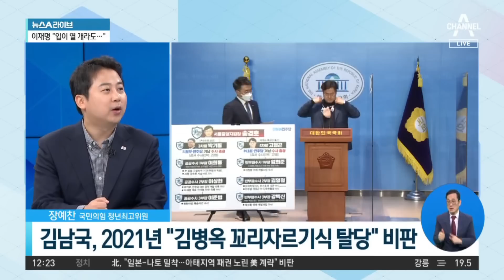윤희숙 사퇴 비난했던 김남국…“국민 사과 먼저” | 뉴스A 라이브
윤희숙 사퇴 비난했던 김남국…“국민 사과 먼저”

■ 방송 : 채널A 뉴스A 라이브 (12시~13시 20분)
■ 방송일 : 2023년 5월 15일 (월요일)
■ 진행 : 이용환 앵커
■ 출연 : 배승희 변호사, 양지열 변호사, 장예찬 국민의힘 청년최고위원, 조정훈 시대전환 의원

[이용환 앵커]
김남국 의원이요, 일전에. 2021년에 국민의힘의 윤희숙 당시 의원이 부친의 땅 투기 의혹이 불거져서 윤희숙 전 의원은 의원직을 사퇴한 바 있었습니다. 그 당시에 김남국 민주당 의원은 의원직을 사퇴했던 윤희숙 전 의원을 향해서 이렇게 공격의 수위를 높였습니다. 직접 한번 들어보시죠. 저렇게 이야기를 했습니다, 김남국 의원이. 윤희숙 전 의원의 부친 땅 논란으로 윤희숙 전 의원이 의원직을 사퇴하자 해명을 제대로 하지 않은 것에 대해 ‘국민에게 사과하는 게 우선이에요, 윤 의원님.’

그리고 국민의힘의 김병욱 의원이 ‘보좌진을 성폭력한 것 아니냐.’ 이런 논란에 휩싸여서 김병욱 의원이 국민의힘을 자진 탈당을 했습니다. 그 당시에 김남국 의원은 김병욱 의원을 향해서 ‘꼬리 자르기식 탈당하지 마세요. 허위 사실처럼 간주하고 국민의힘을, 국민의힘이 사건을 덮어버렸습니다.’ 이렇게 이야기했어요. 장예찬 최고, 어떻습니까. 일각에서는 내로남불에 빗대서 이제는 ‘내로남국’아니냐, 뭐 이런 이야기까지 나오고 있더군요?

〈평일〉
08시 50분 김진의 돌직구 쇼
12시 00분 뉴스A 라이브
17시 20분 뉴스TOP10
19시 00분 뉴스A

〈주말〉
12시 00분 토요랭킹쇼·뉴스A 라이브
17시 50분 뉴스TOP10
19시 00분 뉴스A

〈평일〉
08시 00분 라디오쇼 정치시그널 (유튜브 라이브)
08시 50분 김진의 돌직구 쇼
10시 20분 김진의 더라방 (유튜브 라이브)
12시 00분 뉴스A 라이브
15시 50분 강력한 4팀
17시 20분 뉴스TOP10
19시 00분 뉴스A

〈주말〉
12시 00분 토요랭킹쇼·뉴스A 라이브
17시 40분 뉴스TOP10
19시 00분 뉴스A